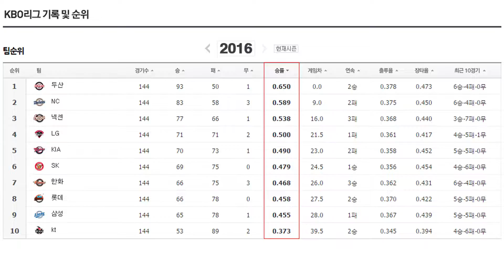AAATV KOREA BASEBALL ORGANIZATION LEAGUE 2016 WILDCARD 161010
AAATV PD:Ko
AAATV EDITOR :J

Just throwing baseball: Yagu-yadam